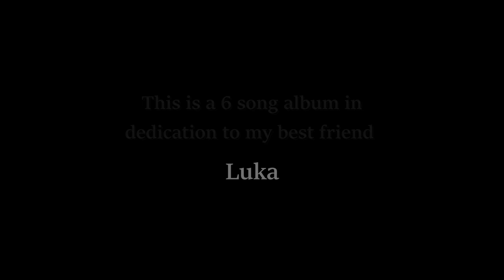Jazz For Luka (Full Album)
Within the process of about 6 months, I've been composing my modern classical - lofi album: JAZZ FOR LUKA
Thank you to Luka for all the inspiration and design critique that I needed to continue composing the music that I love to make.

0:00 - Shulk
2:16 - Stare
4:52 - Split
6:56 - Shrine
9:06 - Spine
12:00 - State

Luka's page: @veilchannel